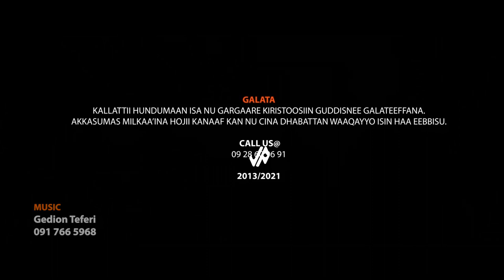GOOTA GOOTA CAALU Gurmuu Faarfattootaa Yooshaafax Waldaa M/Yesuus Aqaaqii Basaqaa